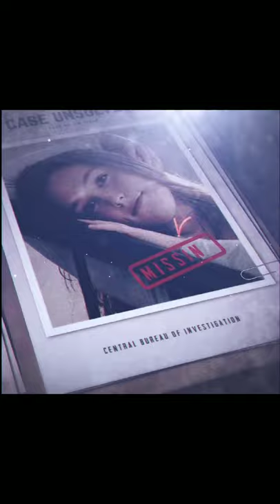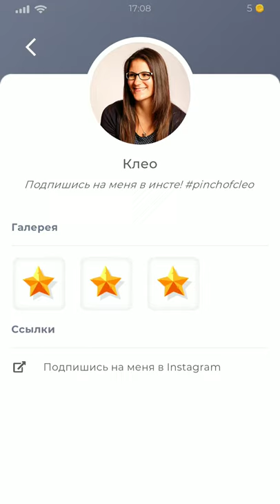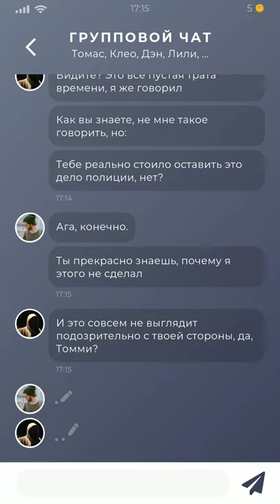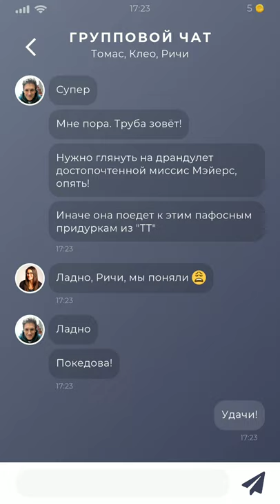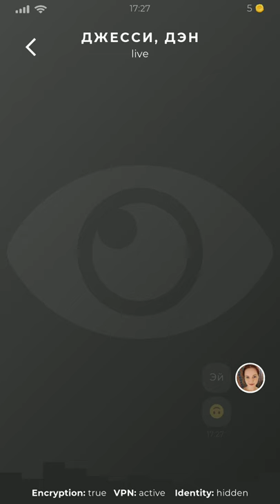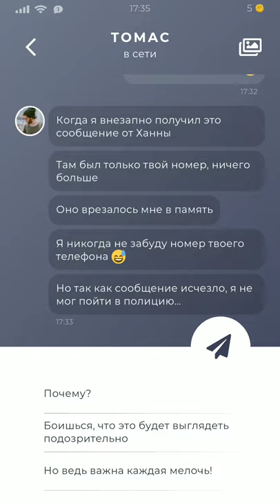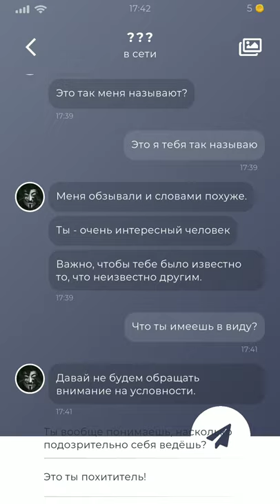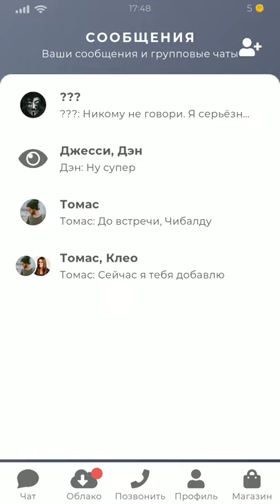МЕНЯ ВЗЛОМАЛИ•DUSKWOOD#1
Ас-салям алейкум ва рахматуллахи ва баракатух, всем!
DUSKWOOD-игрушка, которую я только скачал и решил поиграть в неё вместе с вами. Надеюсь,что будет интересно и весело,а может даже и пугающее!